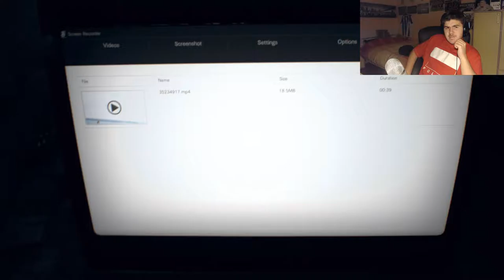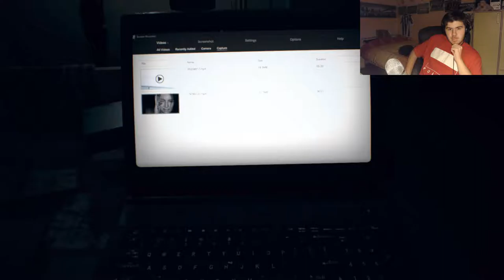Resident Evil 7: Biohazard-Il Killer EP#9 60p